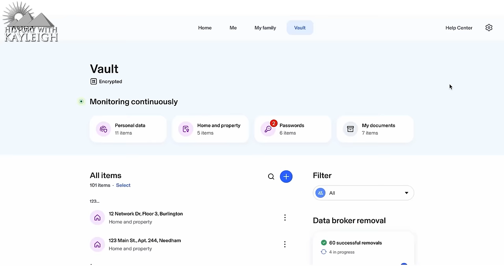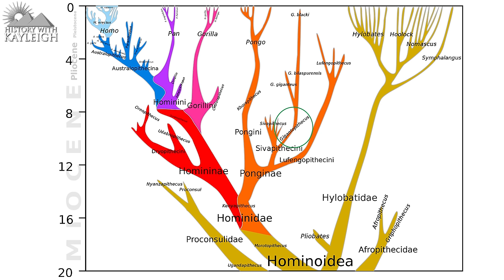Why Gigantopithecus Blacki Went Extinct?!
Scientists say they now know why and when Gigantopithecus blacki disappeared, over the course of nearly a decade, a team of Chinese and Australian scientists took sediment samples from 22 caves over a wide area in the Guangxi region in southern China.
The scientists used luminescence dating to reveal when the sediments were last exposed to sunlight and deposited in the cave, and they did uranium thorium dating to pinpoint when uranium was taken up into the bone specimens after the animals had died.
The older sediments dating back to around 2 million years ago had hundreds of teeth from Gigantopithecus, but the younger sediments from the extinction window between 295,000 and 215,000 years ago only contained some 3 to 4 teeth.